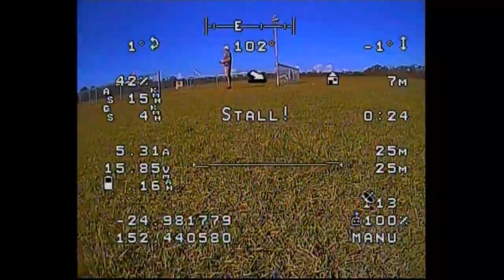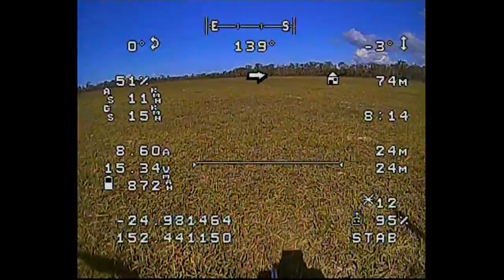Gemini V2 Bundy Run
This is one of many fun flights that I made at the Bundaberg Aeromodellers field during a visit to the area. The Bundaberg area is flat farming land 30 metres ASL, known for general farm produce and sugar cane. The highest feature in the area is a bump on the northern horizon known as "The Hummock", rising 50 metres above the surrounding farm land. Thanks to the Bundaberg club for their hospitality.